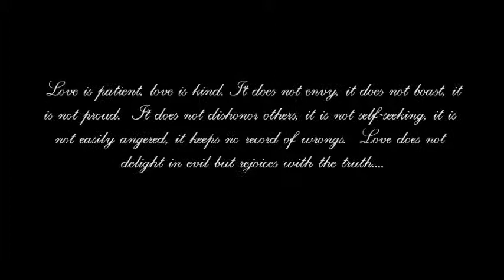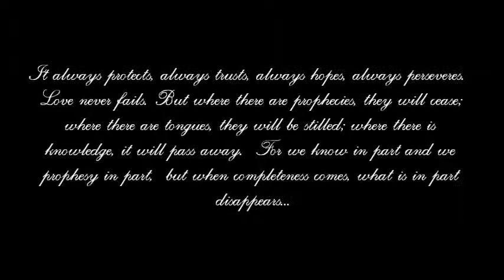Lauren & Bryan's wedding day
I hope you enjoy this short slideshow of moments from Lauren & Bryan's special day. These pics and vids were taken by me, my brother, my parents, Bryan's parents, and guests of the wedding who have shared their pics on Facebook. Congrats Lauren and Bryan!